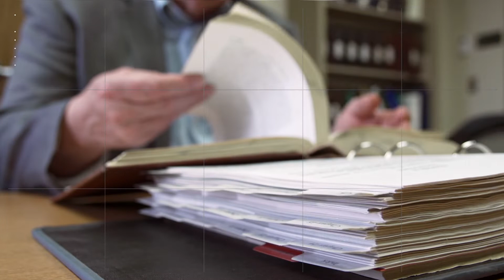7 Surprising Health Benefits Of Owning A Dog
Recent research shows that dogs can do so much more for our health than just reducing our stress levels! They can decrease the risk of asthma, improve your lifestyle, and more.

Here is our list of health benefits that owning a dog provides.